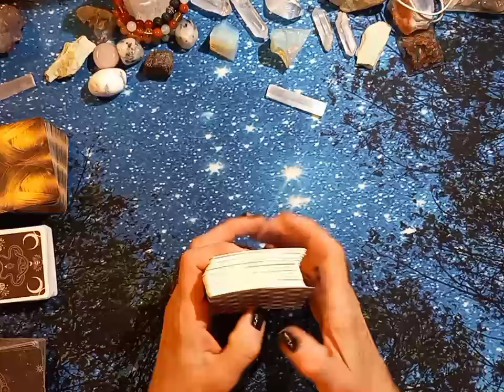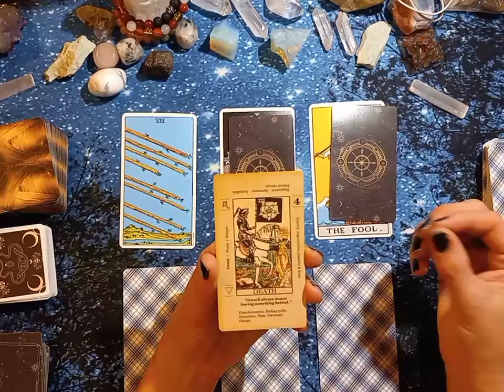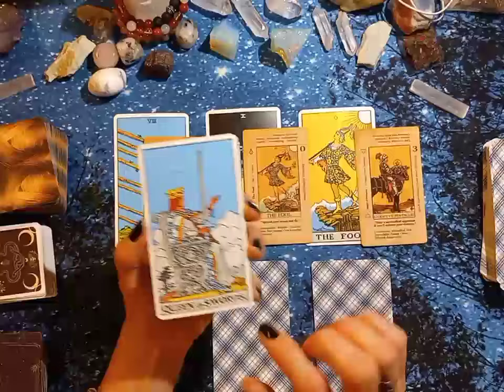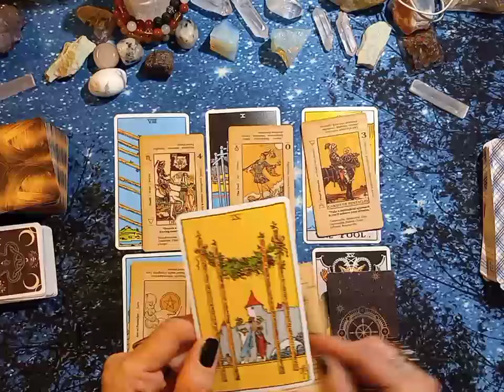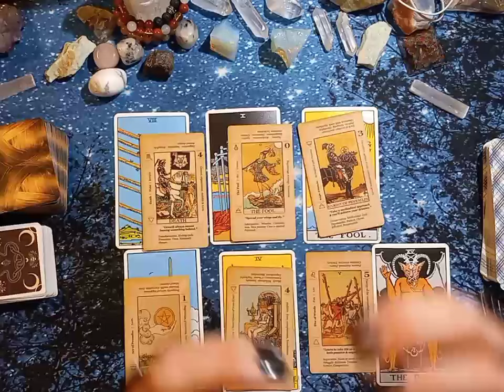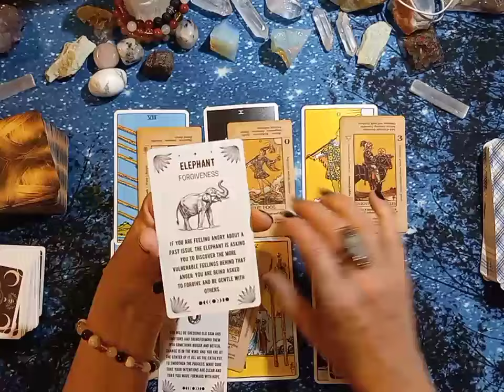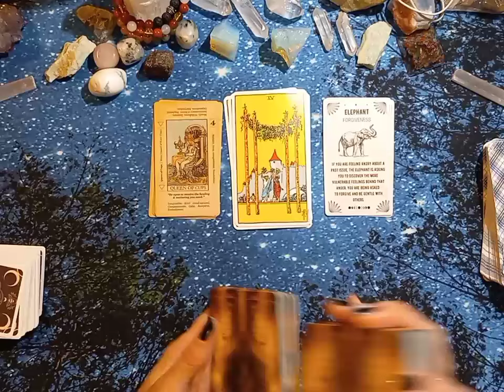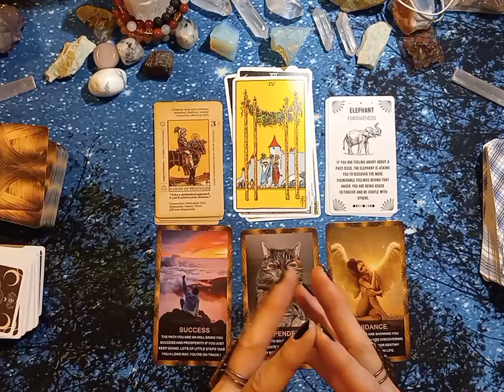Pisces: Closure and a Fresh Start ! Blue moon in Capricorn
***Comment on the crystals in my The intro portion! I will give away a free crystal to the correct or most correct answers (comments)

This video is for the sign of Pisces.

00:00 Intro and Explaining the Blue moon with Capricorn Moon
18:50 Main Reading
42:18 Bonus Career Oracle reading